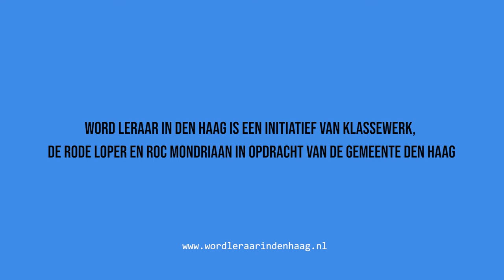Word leraar in Den Haag, want we hebben jou nodig!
"Word leraar in Den Haag, want we hebben jou nodig! Ieder kind verdient het beste onderwijs". Bekijk de film van wethouder Onderwijs Hilbert Bredemeijer van Den Haag en overweeg een stap naar het onderwijs. Ga naar voor meer informatie.